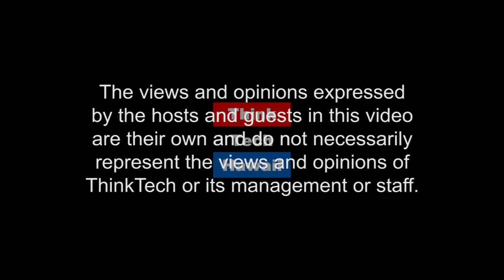State of Emergency Medicine in Hawaii (Much More on Medicine)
Current status and challenges in Emergency Medicine. Plus, goals for 2019.  The host for this episode is Craig Thomas.  The guest for this episode is Will Scruggs MD.